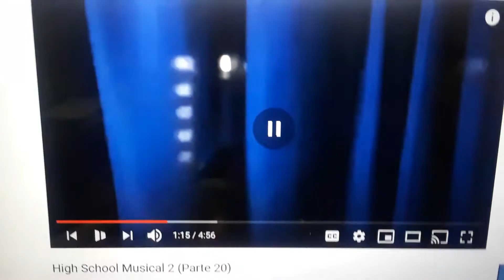Tina Tap Dancing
The selcene wss taken from High School Musical 2. Tina seemed lime a good tap dancer. As you can see, her feet was shown at the end.